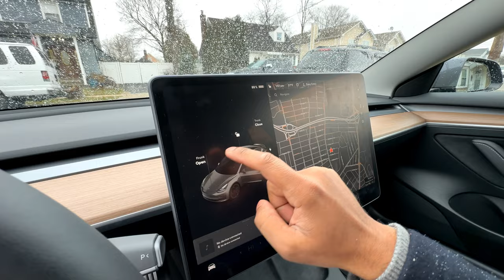2023 Tesla Model 3 Performance walk around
Here's a walk around of the 2023 Tesla Model 3 Performance.